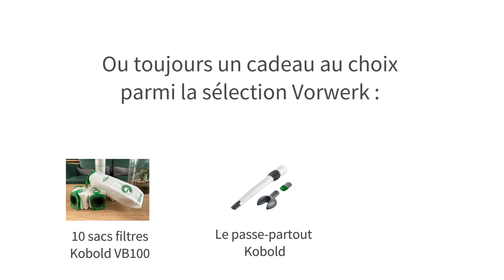[OFFRE HÔTESSE KOBOLD]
Découvrez l'offre inédite du 24 août au 9 octobre 2022 pour la réalisation d'un atelier Kobold avec 3 invités : Le nouveau coffret de rangement :
- ROBUSTESSE : Coffret robuste grâce à un carton résistant

- ERGONOMIQUE : Peu encombrant et adapté à la taille de vos placards, poignées pour faciliter le transport, un compartiment par brosse et des
élastiques sur le côté pour ranger les accessoires de dépoussiérage.

- ADAPTABILITE: adapté à toutes les générations de Kobold VK ou VB100